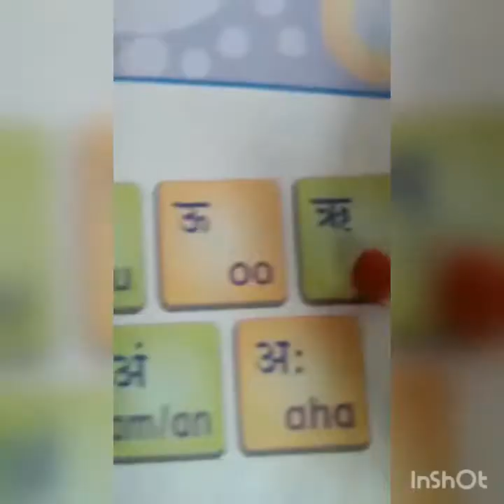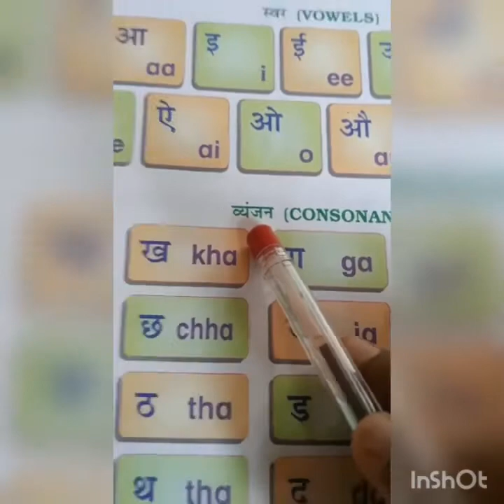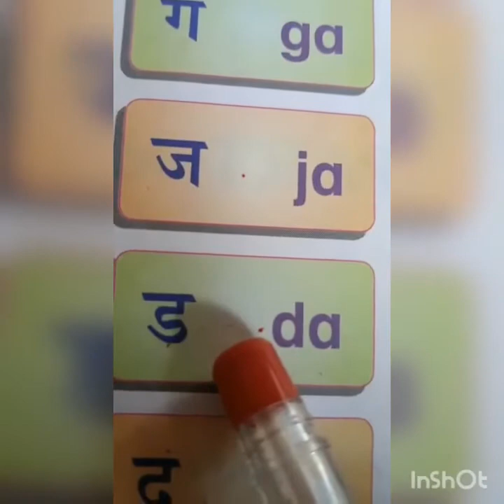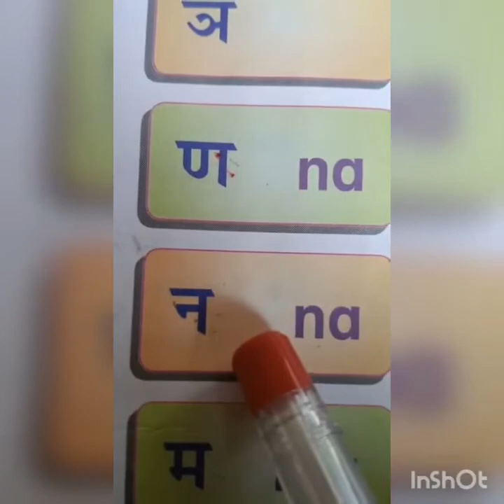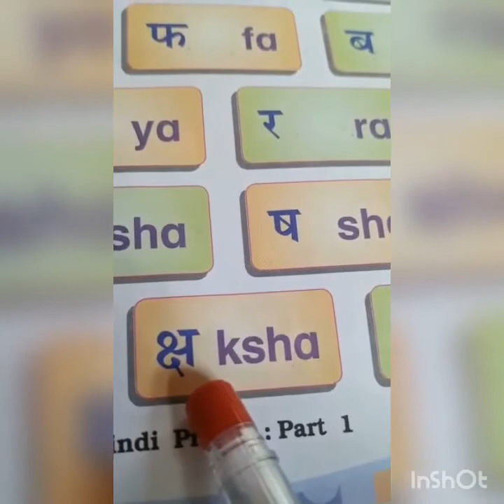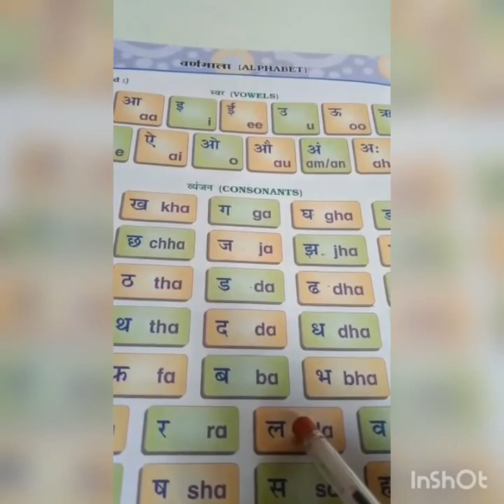Std 2 Hindi Swar And Vyanjan